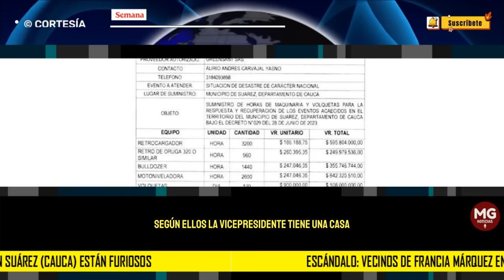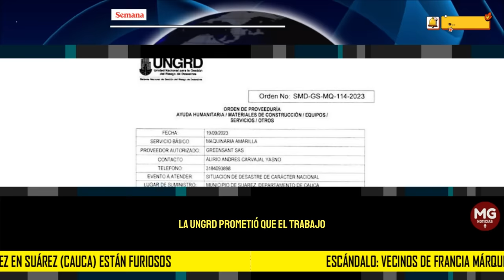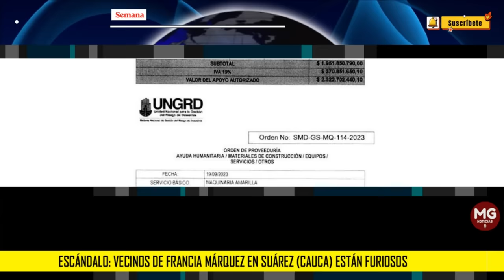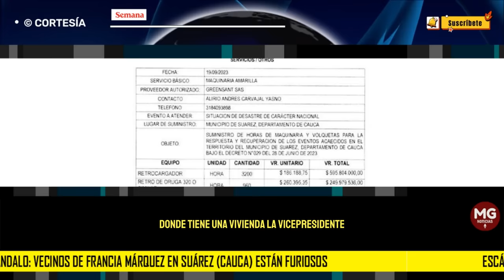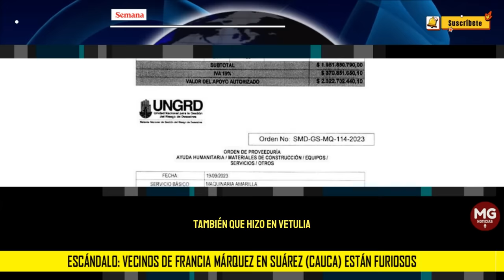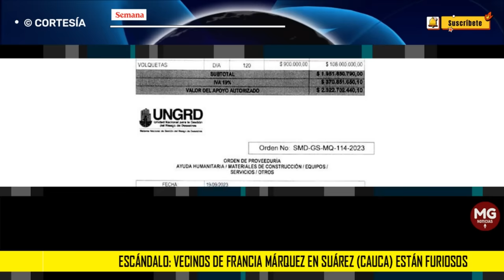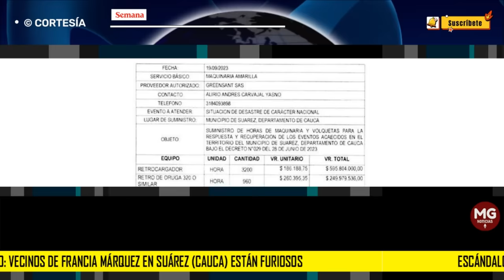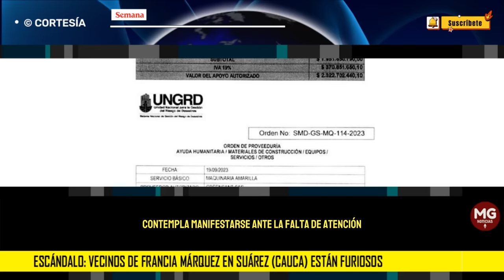ESCÁNDALO 🛑 VECINOS DE FRANCIA MÁRQUEZ EN SUÁREZ (CAUCA) FURIOSOS CON LA VICEPRESIDENTE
El municipio de Suárez, en el Cauca, es uno de los territorios más olvidados del país. Por esa razón, cuando Francia Márquez, nacida en la vereda de Yolombó, fue elegida vicepresidenta, la población soñó con cobrar relevancia a nivel nacional e internacional. A pesar de esto, la relación entre la líder ambiental y su pueblo se volvió tensa poco después de su llegada al poder.
SEMANA